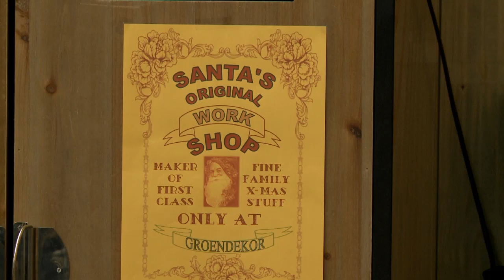Ons filmpje (Kerstman en elfen) 2017